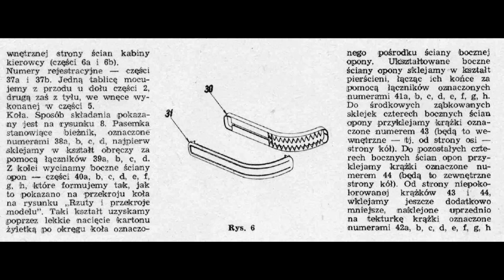Mały Modelarz 1963 / 04 - Samochód Żuk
Model samochód Żuk - to rodzaj samochodu dostawczego produkowanego w Polsce w Fabryce Samochodów Ciężarowych im. B. Bieruta w Lublinie. Wykorzystywał elementy podwozia i silnik samochodu osobowego FSO - Warszawa. Charakteryzował się prostym i nowoczesnym nadwoziem.

skala (scale): 1:15
opracował (designer): Zenon Dutkiewicz